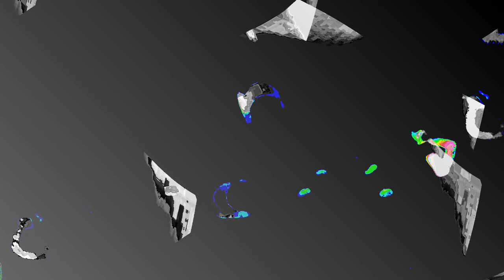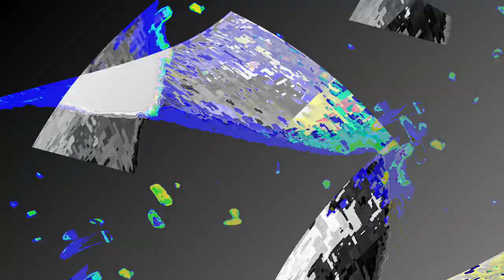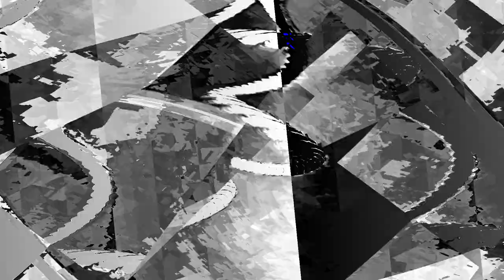[EPILEPSY WARNING] Movie 24 01 10 04h43m34s